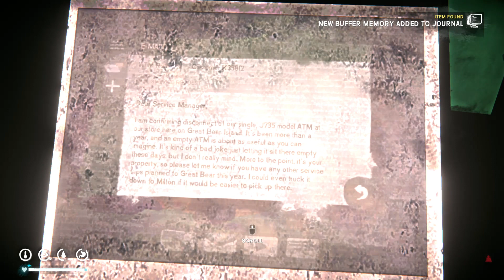The Long Dark: Archivist Challenge: Part 17 (no commentary)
~ I thought to try my hand at the challenges.. I've beaten some via my Xbox in my spare time, but thought it was finally time to take the plunge for the channel via the PC.
Be warned however, these are no commentary runs and can seem to be quite slow moving..

However, I do hope you enjoy the following videos!
Thankyou